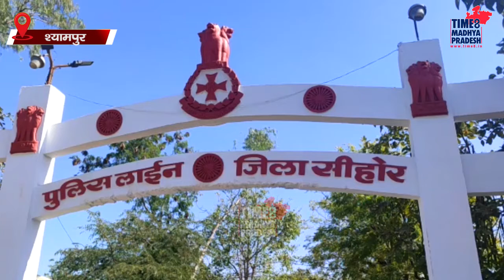पुलिसवाले के इस जज़्बे को सलाम, एक हाथ से निभा रहे ड्यूटी TIME8 MADHYAPRADESH